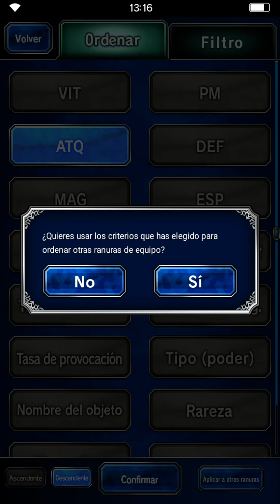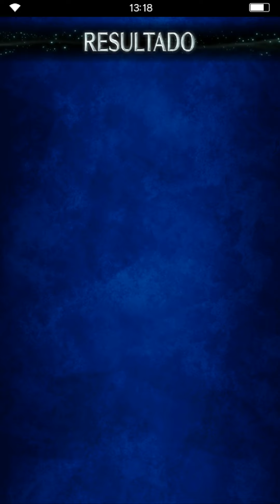[FFBE] Monstruo prehistórico EXT FFVIII (Todas las misiones)